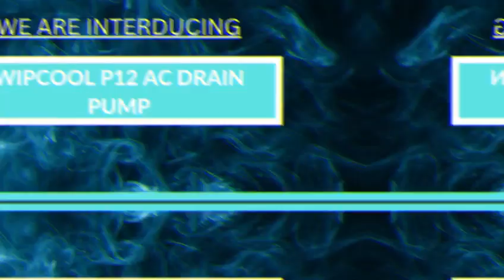Wipcool P12 Drain Pump Unboxing and Demo Video | DOHRIK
SLIM MINI SPLIT CONDENSATE PUMPS P12
Short Description:
Features:

Compact and Flexible, Silent and Durable
·Compact, flexible installation
·Quick- connect, convenient maintenance
·Unique motor balance technology, reduce vibration
·High quality denoise design, better user experience

Model P12
Voltage 100v-230V~/50-60Hz
Discharge Head(max.) 7m[23ft]
Flow Rate(max.) 12L/h(3.2GPH)
Tank Capacity 35ml
Mini Splits up to 7.5kW/30,000btu/hr
Sound Level at 1m 19dB(A)
Ambient Temp. 0℃-50℃